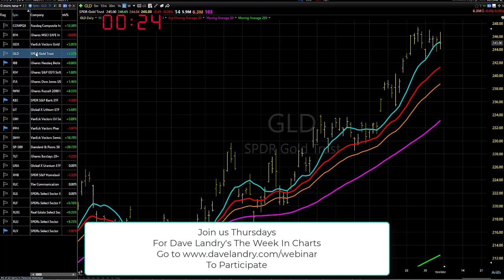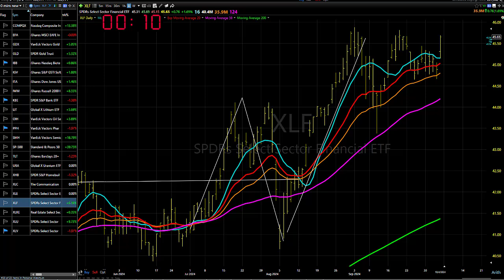10/07/24 Still Mixed, And That's A Problem: Dave Landry's Market In A Minute